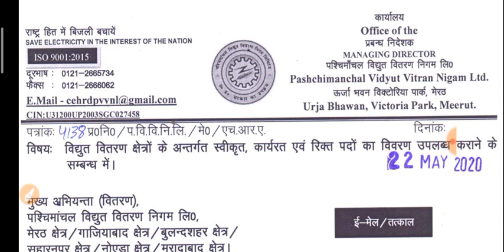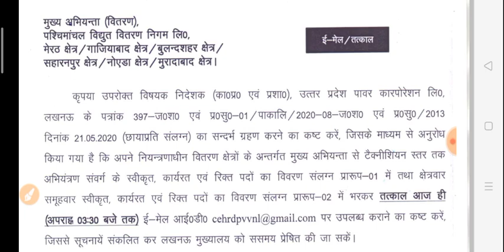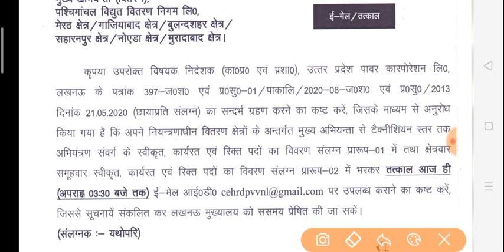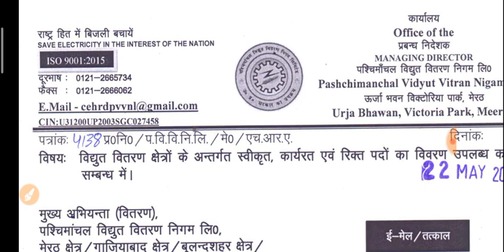UPPCL की तरफ से आई खुशखबरी || TG-II बहाली || लग जाओ तैयारी में || मौका मत छोड़ना ||UPPCL TG-II/JE/AE